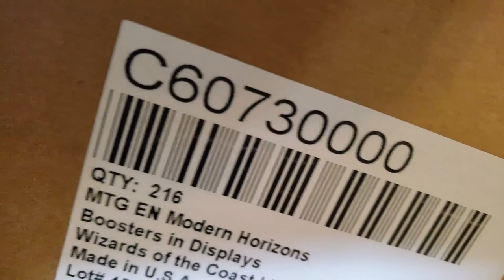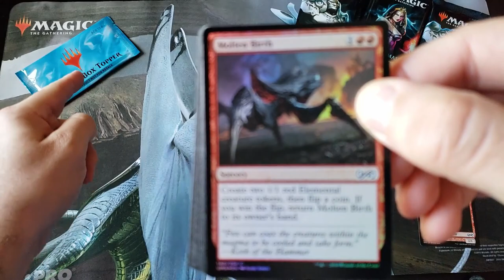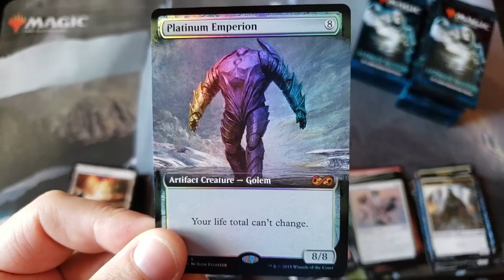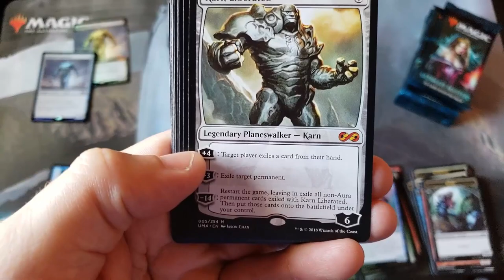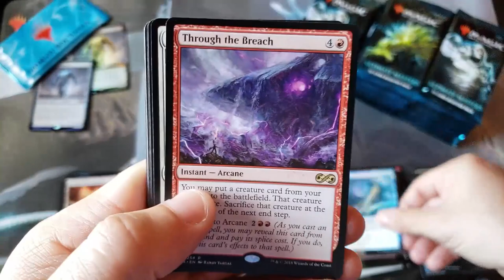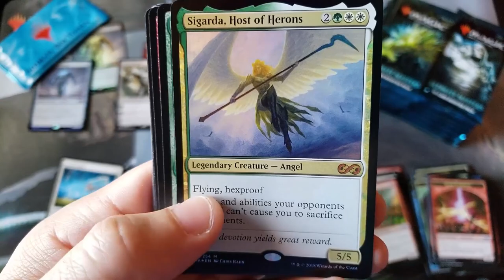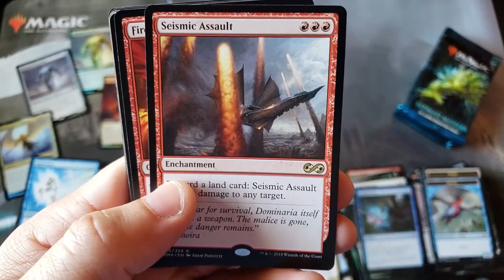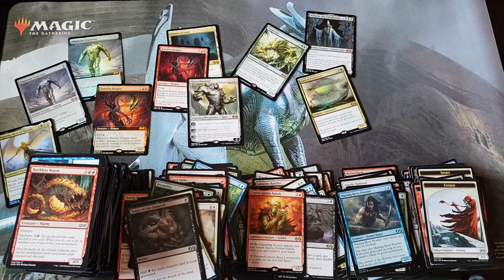Ultimate Masters THUNDERDOME returns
~FAN MAIL~

10950-60 San Jose Blvd.

~ November 2019 Patron List ~

Black Friday Sale coming mid month with out of Print Summer sets

Out of Print - Pioneer by the case
Rivals of Ixalan
Core 2019

Regular Items

MTG - Commander 2019 - incoming
MTG - Throne of Eldraine - Coming soon